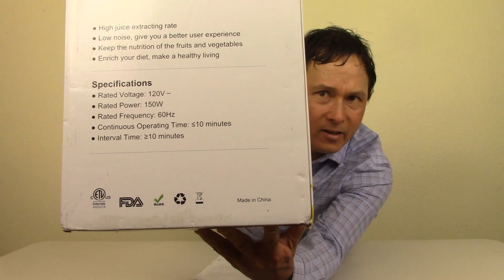Why You Probably Shouldn't Buy a Cheap Juicer on Amazon Made in China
shares with you his opinions on Cheap Chinese Juicers You Can Buy on Amazon and other Websites.

In this episode, you will learn about why you probably should not purchase a cheap Chinese Juicer on Amazon.com or other online retailers.  You will learn all about the pros and cons of purchasing an Inexpensive Chinese Juicer that appears to look and work just like more high-quality juicers made by a Major Brand-Name Manufacturer.

You will learn more about potentially deceptive advertising and the level of support that you may get when you buy a cheap juicer online.  You will also discover where your money goes if you purchase a juicer from a company that does not have a US presence.  You will learn more about the support you may get with a Cheap juicer and warranty length.

You will get to learn about some of the plastic material that is used on inexpensive juicers and how it may not be BPA-FREE as advertised.  You will learn more about how long the juicer can be used before it must be turned off, or it can overheat and juicer damage may result.

You will learn more about how the FDA symbol may be being misused to sell imported juicers, as well as if the motor is the same on a cheap juicer or a quality name-brand juicer and the weight difference between them.

You will get a comparison of a cheap Chinese juicer to the Omega NC800 juicer, which is a name brand juicer made in Korea.  You will learn the differences in build quality as well as all the parts to learn which juicer is built better.

Finally, John will do a juice-off comparison juicing straight celery and carrot and apple in both machines so you can see the difference when the machines are juicing, as well as how much pulp is put into each juice.  You will also learn how efficient the juicers were in extracting the juice.

Finally, John will share his Opinions, summary, and observations of buying a cheap imported juicer made in China from your favorite online retailer

After watching this episode, you will learn more than you ever wanted to know about inexpensive Chinese Juicers so you can better determine if you would like to spend your money on a juicer that may not last long, may not have support or a solid warranty, may not be as advertised, and so much more.